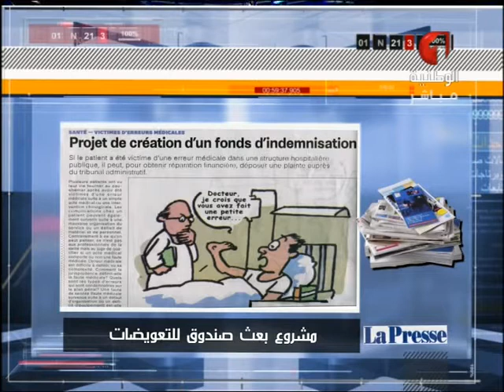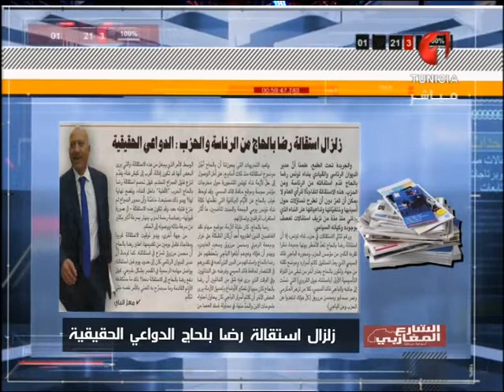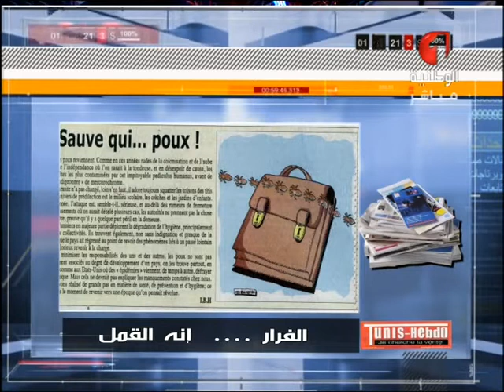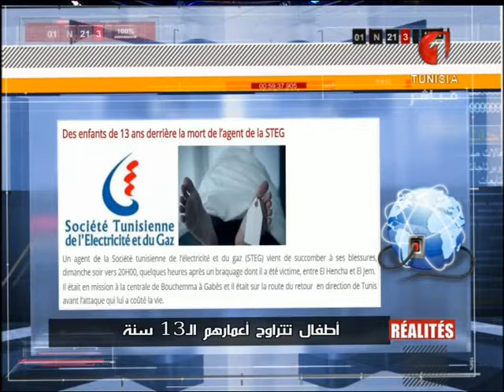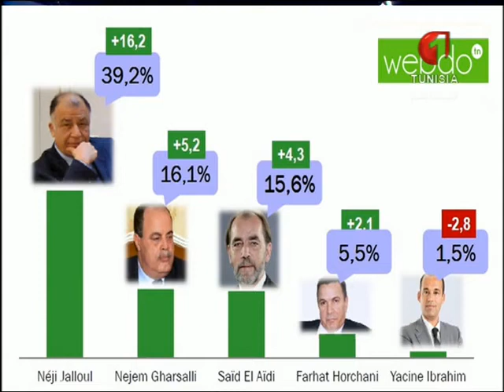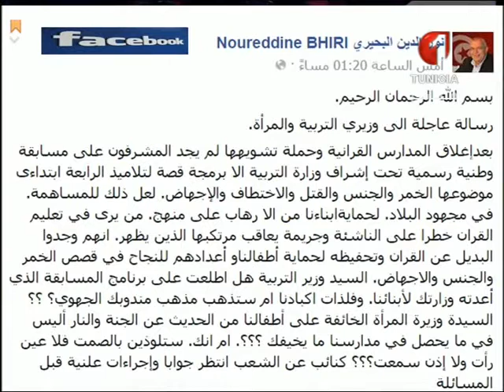حديث الساعة ( الوطنية الأولى ) : حوار مع وزير التربيــة ناجــي جلــول